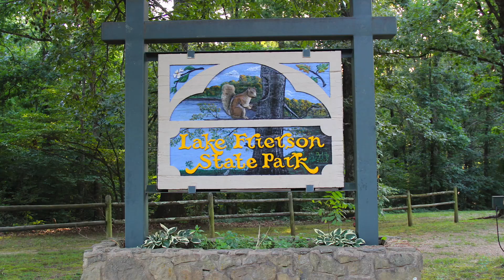Lake Frierson State Park, AR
Lake Frierson State Park is located on the shores of 335-acre Lake Frierson in the hills of Crowley’s Ridge and has 7 campsites (4 with water & electric hookups). Learn more and see photos of other campgrounds